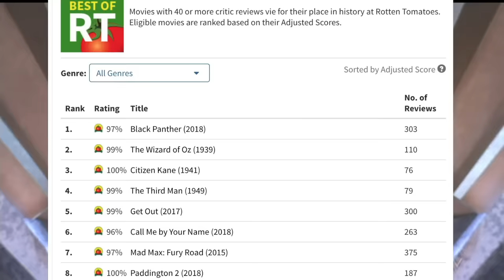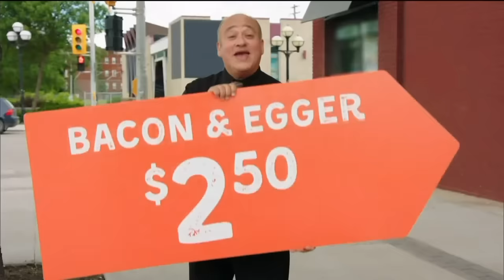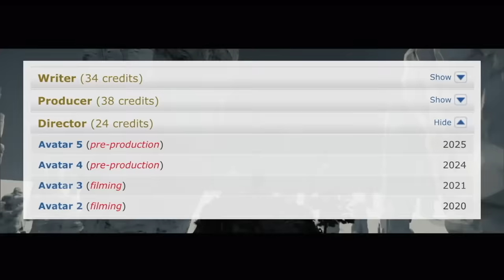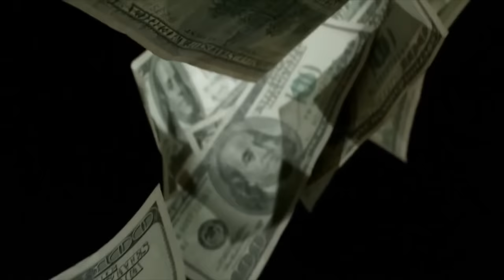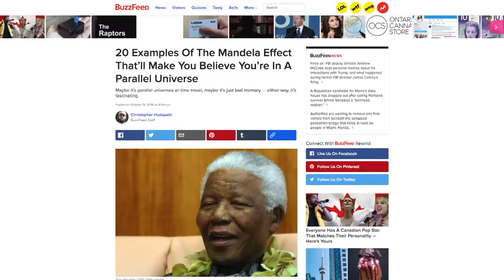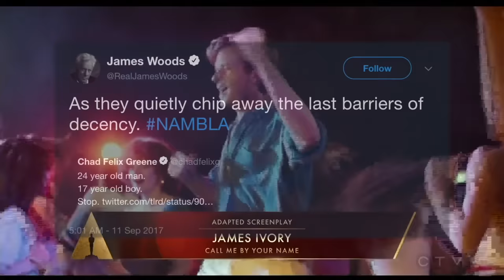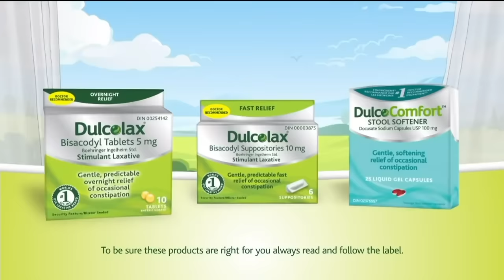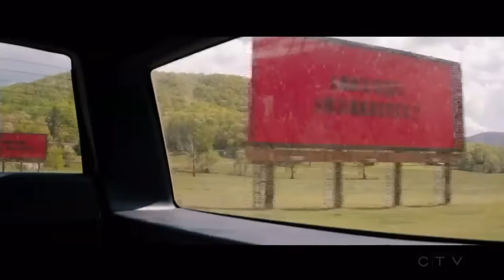Adum & Pals: The 2018 Academy Awards